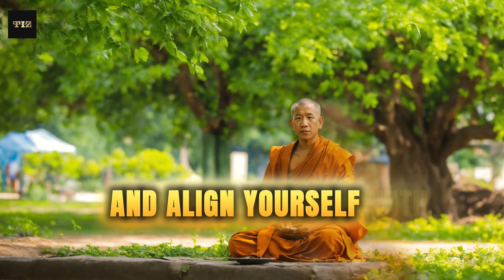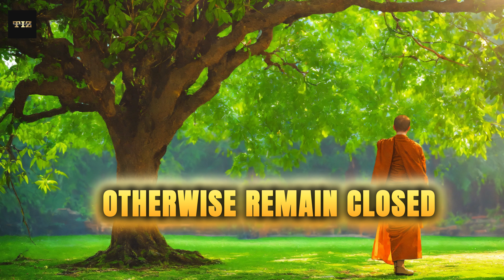Born on these Dates? 🍀 Discover the Secret to becoming a Millionaire! | Buddhist Teachings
Are you born on one of the lucky dates? 🌟 In this video, we delve into ancient Buddhist teachings and numerology to reveal which birthdates are destined for financial success and prosperity. 🤑 Discover if your birthday holds the secret to becoming a millionaire and learn how to unlock your hidden wealth potential! Whether it’s through your career, unexpected windfalls, or even a lottery win, your birthdate might be the key to your financial destiny. Don’t miss out on this fascinating insight that could change your life!

✨ Key Topics Covered:

Lucky Birthdates for Wealth and Success
How Numerology and Buddhism Predict Financial Prosperity
The Spiritual Connection Between Your Birthdate and Wealth
Special Practices to Enhance Your Wealth Potential

🔥 Watch till the end for a secret technique that not many people know about!

It’s free, but it helps spread this wisdom to more people and unlocks the door to your financial future! 💸

Write your birthdate in the comments and join the community of those destined for prosperity!